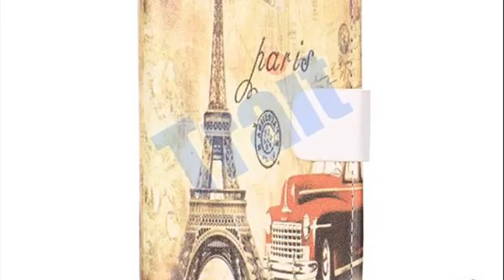B Tower IP